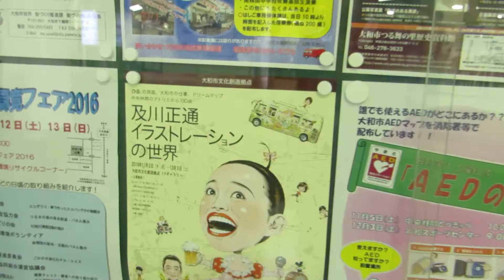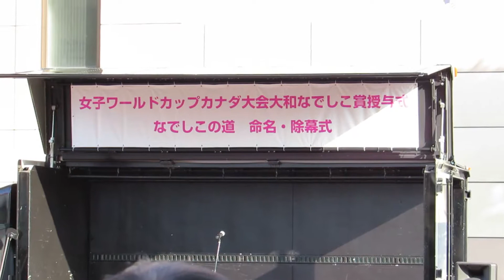及川正通イラストレーションの世界・大和市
大和市在住のイラストレーション　及川正通さん
市内を運行中のコミュニティバス”のろっと”のイラストをされていますが、大和駅にも大きなイラストが出来ました。
大和市文化創造拠点のギャラリーで”及川正通イラストレーションの世界”も開催予定

最後に出てくるのは２０１６年１月に行われた大和なでしこの道命名式の時のイラスト